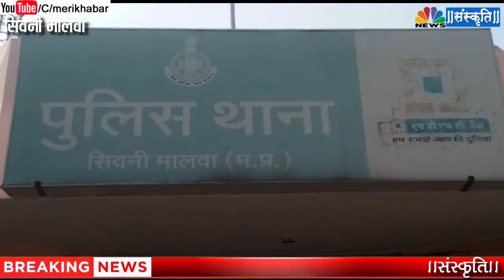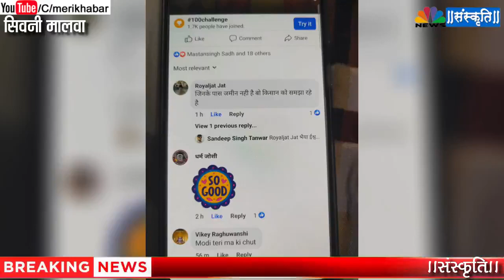Social Media पर PM Narendra Modi के खिलाफ अभद्र टिप्पणी करने वाले पर BJP कार्यकर्ताओं ने की FIR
अगर आपके पास भी कोई विडियो है तो हमे 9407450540 पर व्हाट्सएप करें|

खबरे व्हाट्सएप पर पाने के लिए अपना नाम और शहर का नाम लिखकर हमे व्हाट्सएप करें|